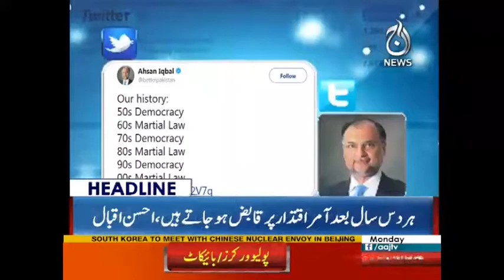Farooq Sattar Kay Warrant Giraftari Jari - Headlines 12 PM - 30 October 2017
Farooq Sattar Kay Warrant Giraftari Jari  - Headlines 12 PM - 30 October 2017 - Aaj News